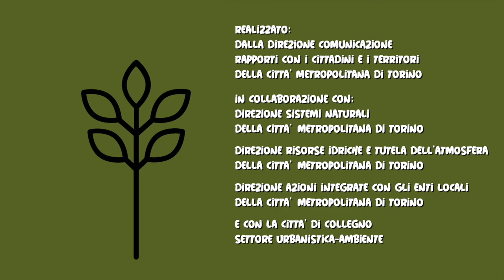Connettere l'ambiente: episodio 12, la qualità dell'aria (seconda parte)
Nella seconda parte della puntata sulla qualità dell'aria Bianca ed Andrea con Alessandro Bertello approfondiscono i temi sul pm 10, sul ruolo della città metropolitana e sulla responsabilità del singolo. Approfondiranno anche il concetto di inversione termica.